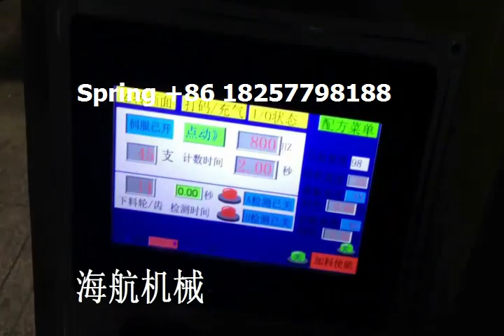Thailand drinking straw automatic packaging machine